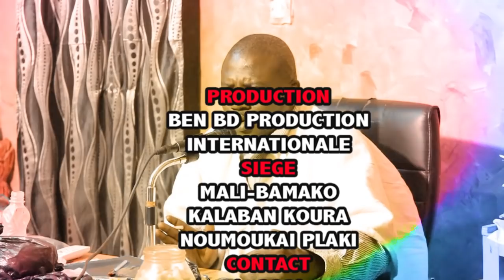ALZADAR TOURABOU MASSA EN DEMONSTRATION CONTRE LES FLOW MAN (PARTIE D) par BEN BD PROD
TOURABOU MASSA AU MALI L'ERITIER DE SOMA GOUROU KANTE L'HISTOIRE D'UN HOMME SIDATI KANTE DIT ALZADAR EN DEMONSTRATION CONTRE LES FLOW MAN (PARTI D) CONTACTS AUX : 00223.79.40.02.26 ou 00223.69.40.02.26 E-MAIL: ou ET SON BUREAU A BACO DJICORONI A CÔTE DE L'ANCIENNE SALLE DE CINEMA A BAMAKO MALI ( COMMMUNE V ) AVEC LE SOUTIEN DU LABEL UNIVERSEL BEN BD PRODUCTION INTERNATIONALE AVEC UNE VUS PROMOTIONNEL DANS PLUS DE 240 PAYS A LA SECONDE AUX CONTACTS: 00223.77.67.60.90 ou 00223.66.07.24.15